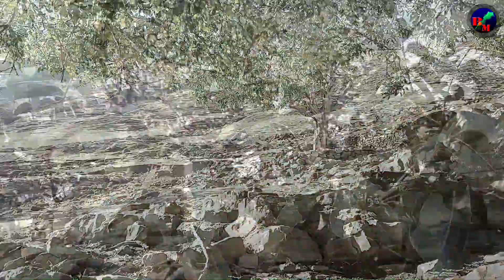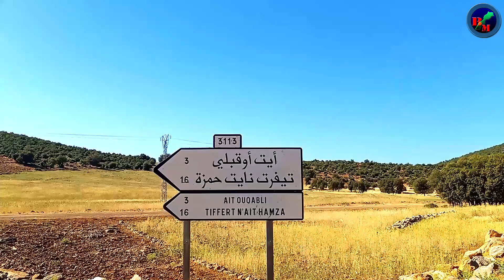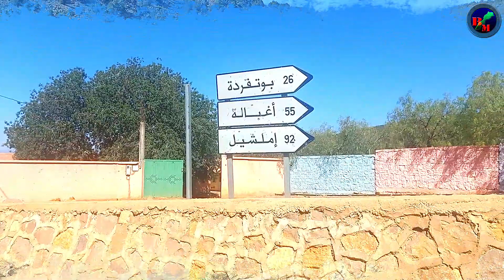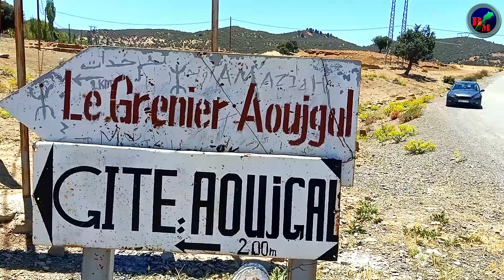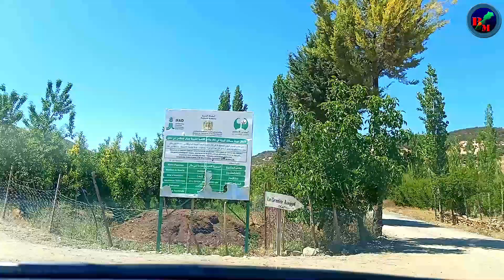GRENIERS AOUJGAL BOUTFERDA BENI MELLAL مخازن أوجكال بوتفردة بني ملال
A Boutferda région de Beni Mellal on trouve les plus fantastiques greniers suspendus au monde
من عجائب المعمار الأمازيغي، مخازن أوجكال المعلقة والمتواجدة ببوتفردة نواحي بني ملال